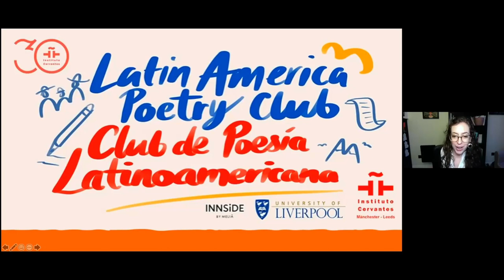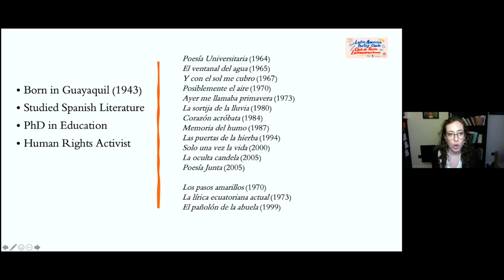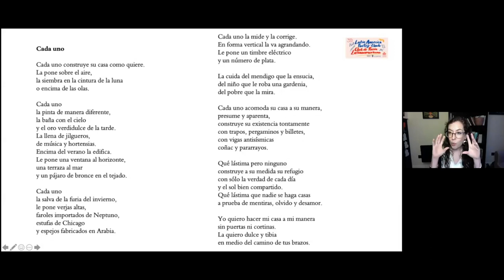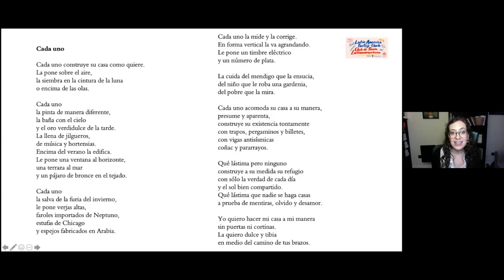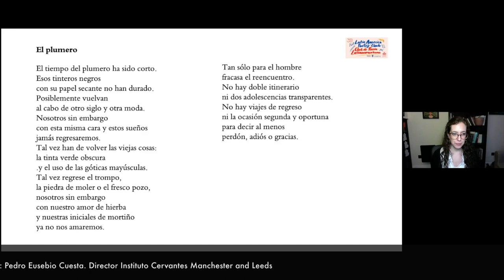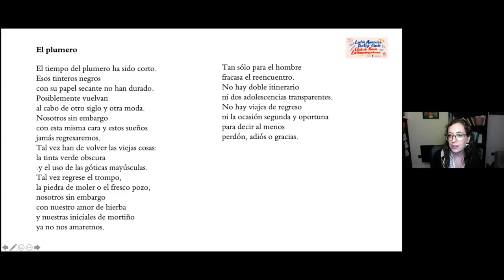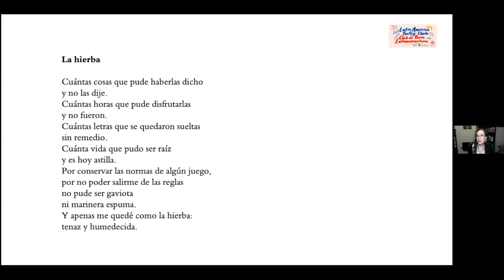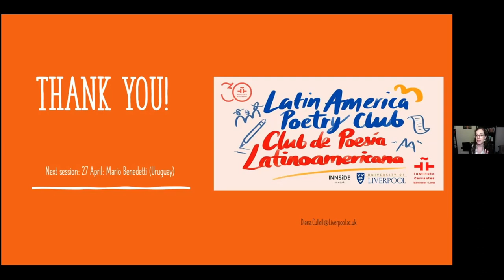Latin American Poetry Club: Reading... Violeta Luna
La primera sesión del Club de Poesía de los Institutos Cervantes de Mánchester y Leeds está dedicado a acercarnos a la poeta ecuatoriana Violeta Luna, con una sesión destinada a analizar y comprender su poesía coordinada por Diana Cullell, profesora de la Universidad de Liverpool.

Violeta Luna nació en Guayaquil, Ecuador, en 1943. Es una de las autoras más vigorosas y originales de la literatura ecuatoriana. Su apuesta poética ha sido definida como «una osada, bella, dolorosa sonata de la ausencia. El tiempo, en la poesía de Violeta, no se aprehende por instantes, sino por vehemencias y profundidades como la luz, el amor, el dolor, la nostalgia, en el rasgo de un perenne retorno». Entre sus antologías poéticas destacan algunas como Poesía universitaria, El ventanal del agua, Y con el sol me cubro, Ayer me llamaba primavera o Poesía Junta.

The first session of the Latin American Poetry Club of the Instituto Cervantes in Manchester and Leeds is dedicated to the Ecuadorian poet Violeta Luna, the poetry of Violeta Luna, one of the most-known Ecuadorian poets. Reading and discussions coordinadted by Professor Diana Cullell (University of Liverpool).

Violeta Luna was born in Guayaquil, Ecuador, in 1943. She is one of the most vigorous and original authors in Ecuadorian literature. Her poetry has been defined as "a daring, beautiful, painful sonata of absence. Time, in Violeta's poetry, is not apprehended by instants, but by vehemence and depths such as light, love, pain, nostalgia, in the trait of a perennial return". Among her poetry anthologies are Poesía universitaria, El ventanal del agua, Y con el sol me cubro, Ayer me llamaba primavera and Poesía Junta.